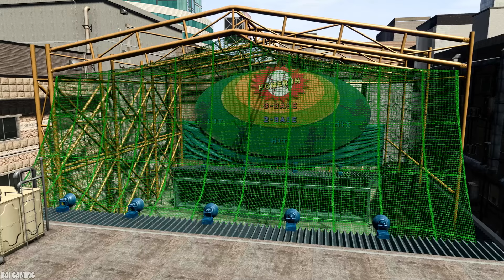Like A Dragon: Infinite Wealth | Kamurocho Memoirs (Kiryu's Substories)